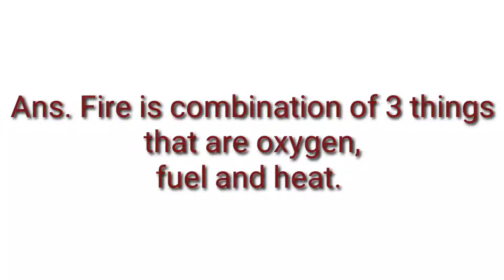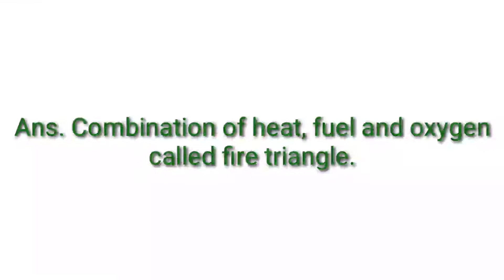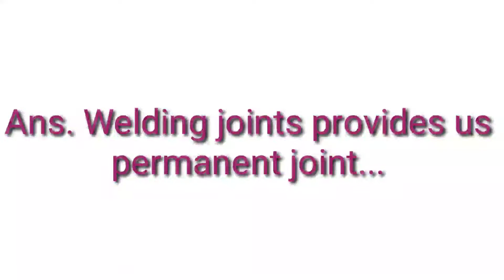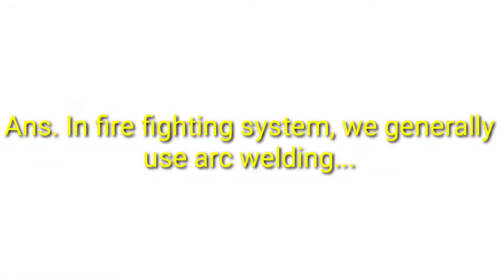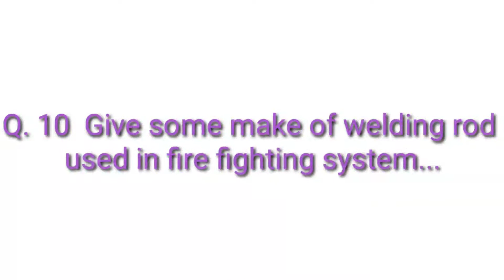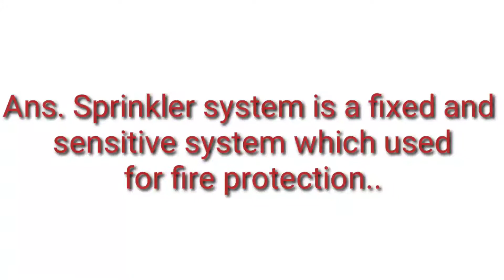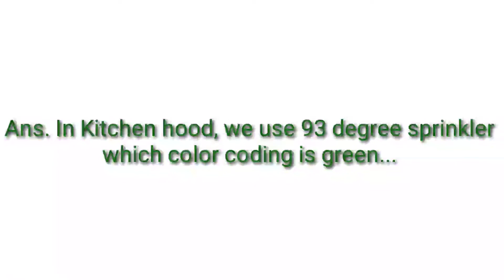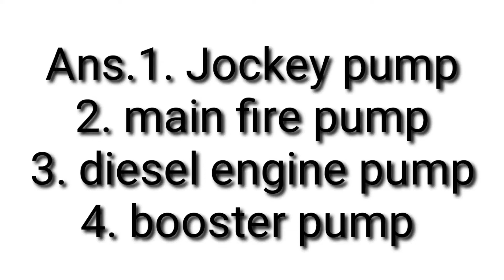firefighting interview questions and answers | fire interview questions | welding interview question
Hello everyone. We are going to discuss about top 15 interview questions in fire fighting system, in this video...
👉 Info about fittings like elbow, socket, coupling, barrel, reducer, jointer etc.
👉 Info about sprinklers like pendant, upright, sidewall, concealed etc.
👉 Info about hydrant system.
👉 Info about pump rooms.
👉 Info about types of welding.
👉 Info about types of welding rods.
👉 Info about positions of weldings.
👉 Info about different tools used in Fire Fighting System.
👉 Info about fire alarm system.
👉 Info about headers.
👉 Info about detectors.
       and many more info related to fire fighting system.